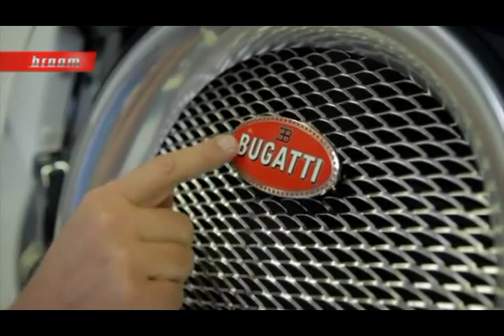Bugatti Veyron 16.4 SuperSport_ Broom TV 2 Norway on Vimeo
For download this video in HD copy this URL test drive and factory tour bugatti veyron supersport